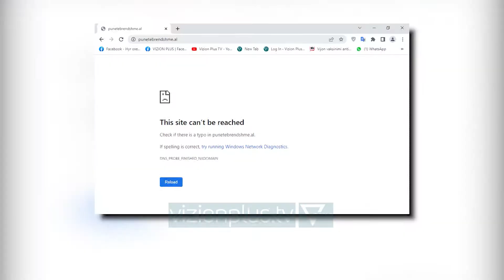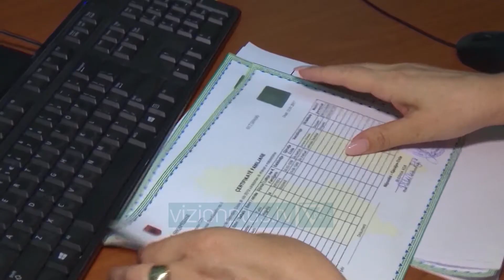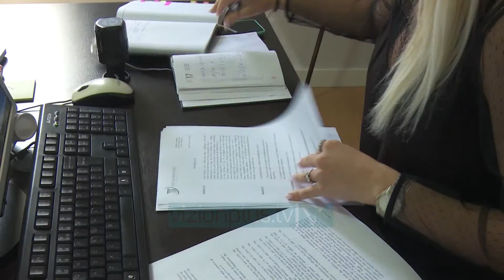Sulmi kibernetik sjell kaos me e-albanian/ Qytetarët nuk marrin dot shërbime - Vizion Plus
Për shkak të sulmit kibernetik ndaj e-albania të raportuar një ditë më parë, një sërë shërbimesh që qytetarët i merrnin online janë pezulluar. Kjo ka shkaktuar kaos dhe paqartësi. Ministrja e Arsimit, Evis Kushi njoftoi se regjistrmet për nxënësit në klasat e para dhe të dhjeta janë shtyrë, deri në një moment të dytë. “kjo ndërprerje nuk do të ndikojë aspak në procesin e regjistrimit. Në vijim do t’ju informojmë përsëri për rihapjen e aplikimeve dhe afatet e reja të regjistrmit”, shprehet kushi në reagimin e saj. Po ashtu, as Ministria e Jashtme nuk ofron dot shërbime konsullore. Qytetarët nuk kanë dot akses në e-albania për të aplikuar dhe për të marrë dokumentet biometrike. Ky pezullim i shërbimit, sipas ministrisë, ka prekur të gjitha konsullatat shqiptare në botë.